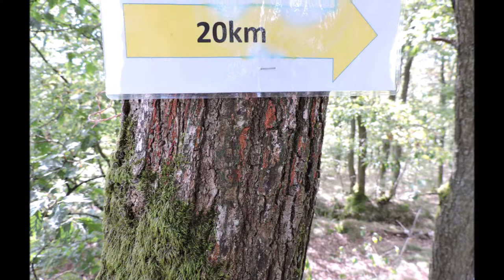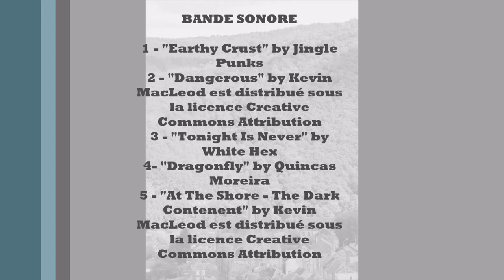Sur les sentiers de Fumay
Randonnée sur le sentier "Jaune" de 20 kilomètres, à partir du balisage des quatre sentiers proposés sur le Site de Diversmont, dans la forêt domaniale de Fumay (Ardennes). A la fin de ce parcours, sous forme de boucle, retour aux Ternes de Diversmont qui dominent la Vallée de la Meuse, avec des vues magnifiques sur Haybes et Fumay. Comptez trois heures de marche à bon rythme. A découvrir !